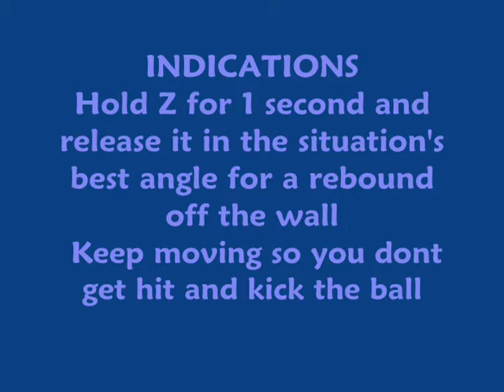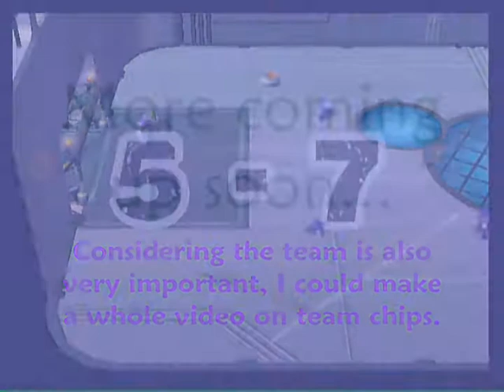Serve it up - A compilation of different uses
This includes a lot of different ways to use the Serve it up and Titan chip. Mscbay.com - Where you can chat and play Mario Strikers Charged.